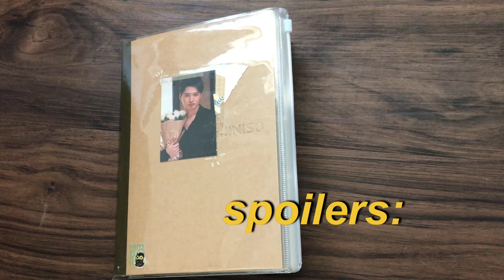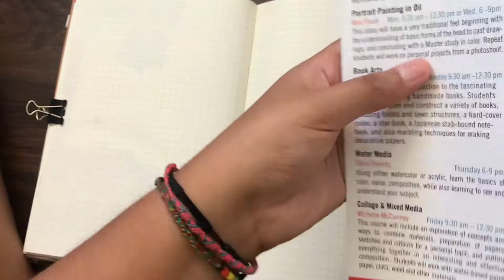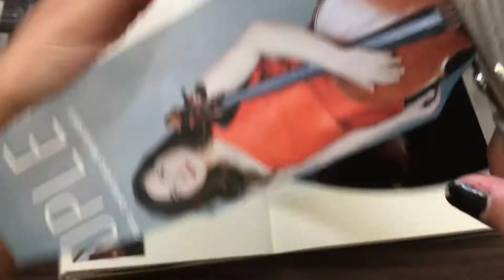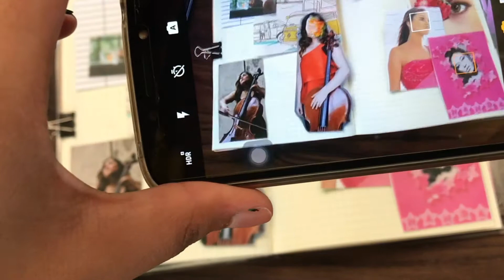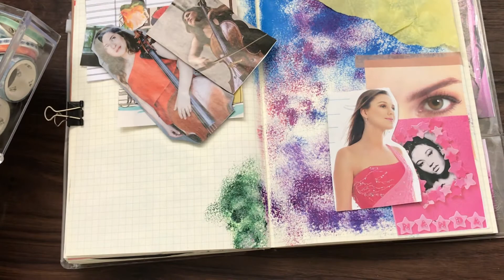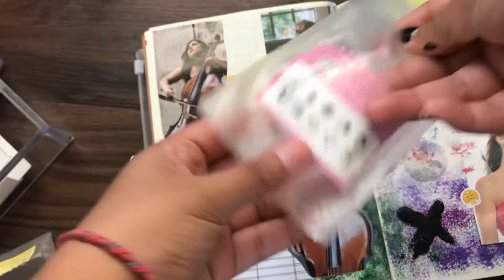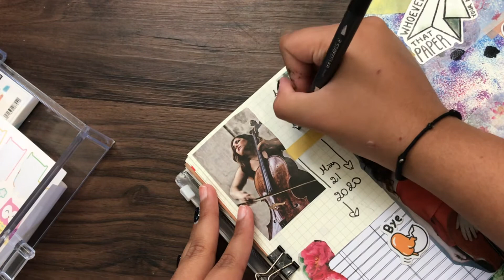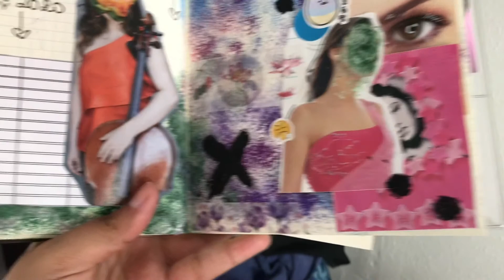✨Journal with me #4 - conversas aleatórias😌🤷🏽‍♀️✨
Eae ksksksks, se vc gostou do vídeo deixa seu like, se não gostou tudo bem, mas se vc é interessad@ em desenho e essas coisas, da uma checada no meu canal, e se achar alguma coisa que te interessa, se inscreve 😗 anyway skkssk deixa nos comentários oq vcs querem que eu traga aqui e oq acharam desse vídeo, amo vcs bjs byee